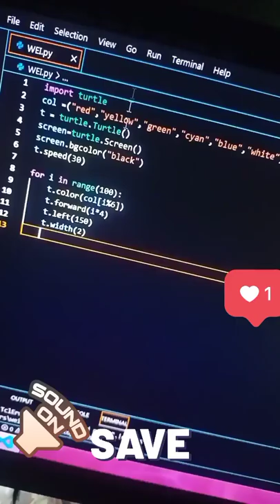Cool Design Using Python Turtle 🔥🐢